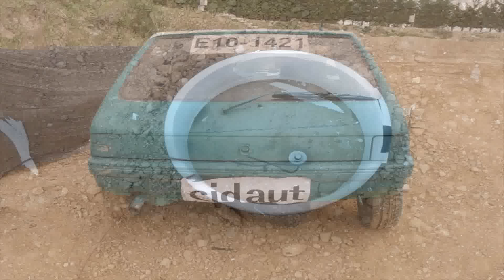Columnas de iluminación frangibles: mucho más seguras en caso de accidente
Fabricadas con composite, este producto de Adhorna quiere evitar accidentes trágicos como resultado del empotramiento de los coches contra farolas. En el vídeo podemos ver como se reduce al mínimo el daño en el coche, quedando el habitáculo intacto.